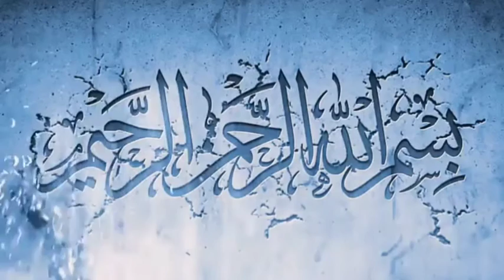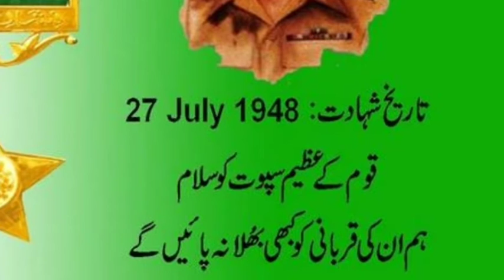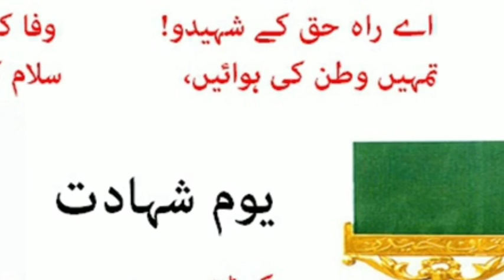Captain Raja Muhammad Sarwar Shaheed | Nishan e Haider | Adbi Diary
Captain Raja Muhammad Sarwar Shaheed  | Nishan e Haider  | Adbi  Diary | Story
Captain Raja Muhammad Sarwar Shaheed Story In Urdu & Hindi Urdu Documentary By Adbi Diary
Today in this video we'll talk about a martyr name Captain Raja Muhammad Sarwar Shaheed  who sacrifice his life for his country he also got nishan-e-haider